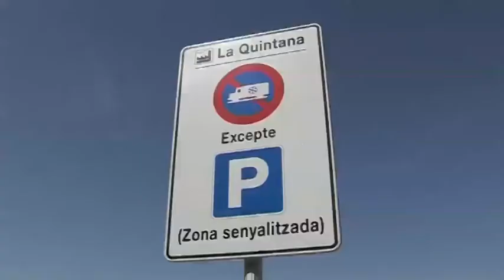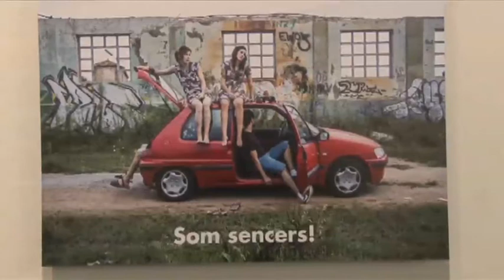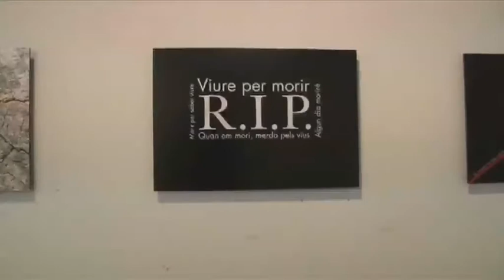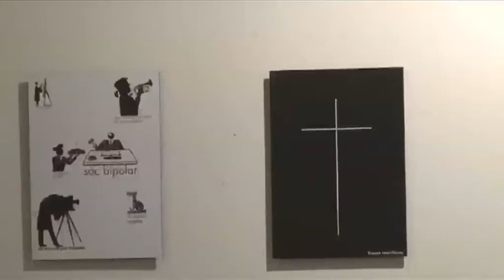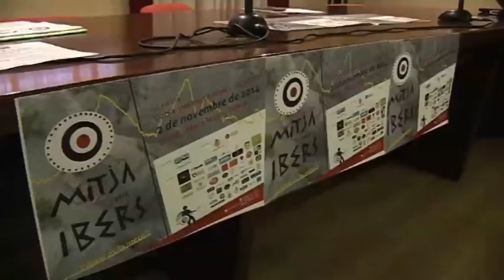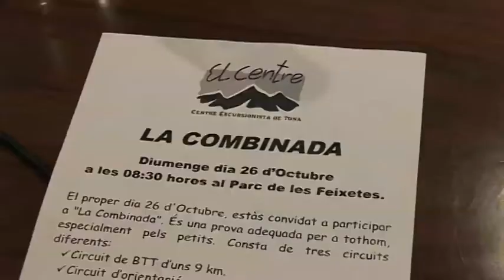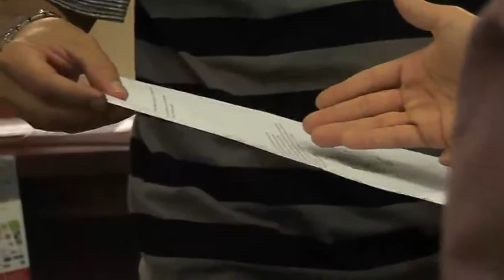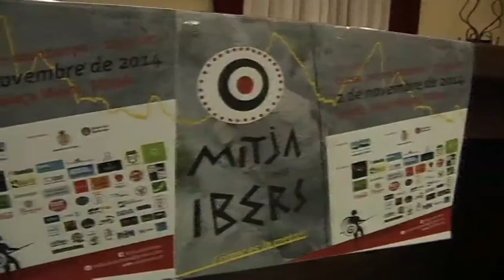INFO 23 OCTUBRE